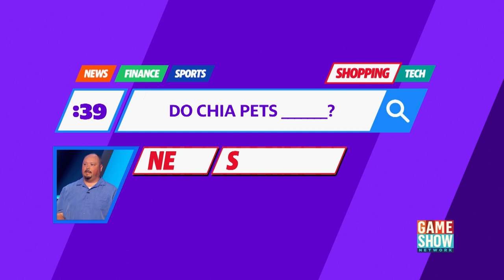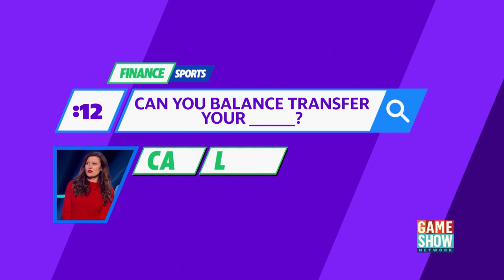$12,000 With ONE Second Left | Hey Yahoo!